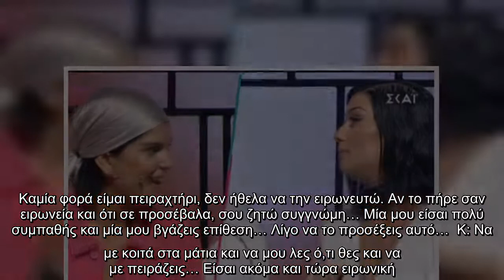Ένταση στο My Style Rocks ανάμεσα σε Κωνσταντίνα και Αρετή – “Θα το καταλάβεις αν σου επιτεθώ…” – “Τ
Ένταση στο My Style Rocks ανάμεσα σε Κωνσταντίνα και Αρετή – “Θα το καταλάβεις αν σου επιτεθώ…” – “Τι είσαι η αγριόγατα;” (video)